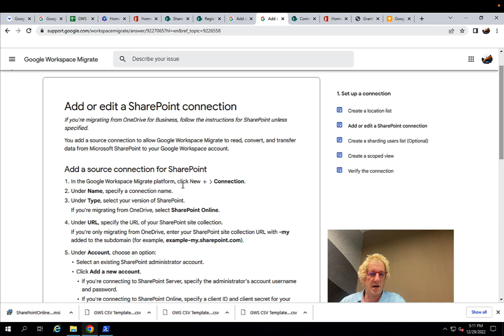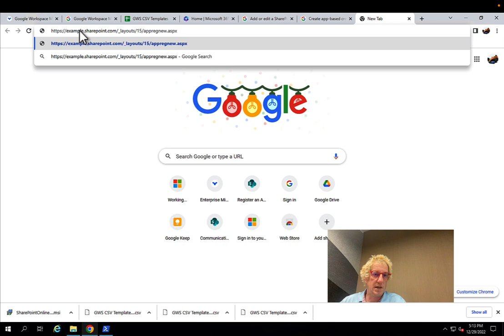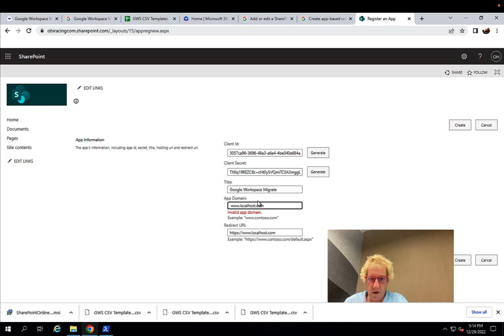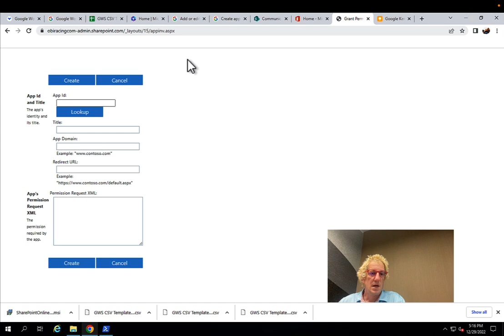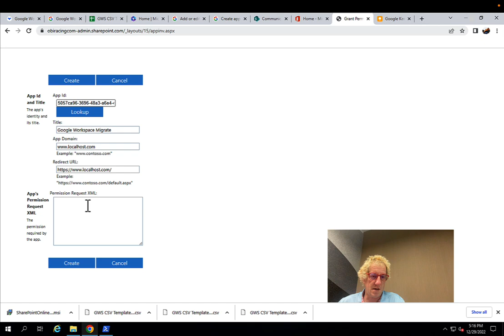Google Workspace Migration - OneDrive - 3- Crear credenciales basadas en aplicaciones